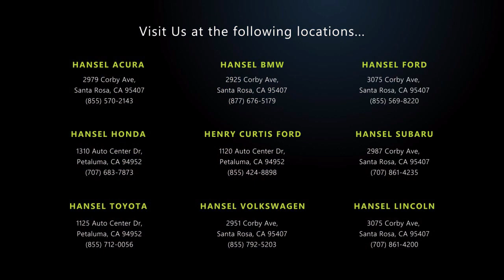2018 Audi Q3 2.0T Premium Plus Sport Utility Santa Rosa Rohnert Park Petaluma Sebastopol Windsor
2018 Audi Q3 2.0T Premium Plus Sport Utility Stock Number: BU41108A Vin:WA1JCCFS5JR029636.

Hansel BMW
2925 Corby Avenue